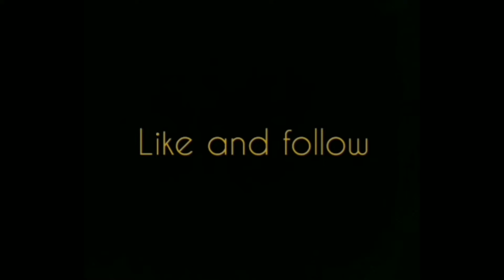DAGDAG BAWAS NA ISTURYA!